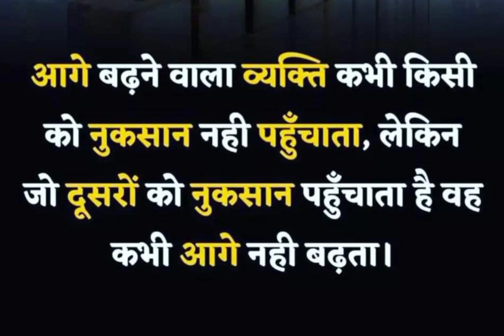खुद पर भरोसा जरूरी है। BEST MOTIVATION QUOTES IN HINDI।।@ASgoldenworld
खुद पर भरोसा जरूरी है। BEST MOTIVATION QUOTES IN HINDI।। @ASgoldenworld motivationalvideo खुद पर भरोसा जरूरी है। BEST MOTIVATION QUOTES IN HINDI।।@ASgoldenworld

motivation status
Motivational quotes
motivation thought
motivational thought in Hindi
motivation
Motivational video
inspirational quotes
inspirational quotes in Hindi
inspired words
golden world
golden
world
Motivational story in Hindi
Motivational story
Motivational
story